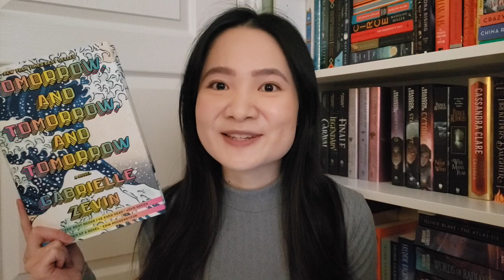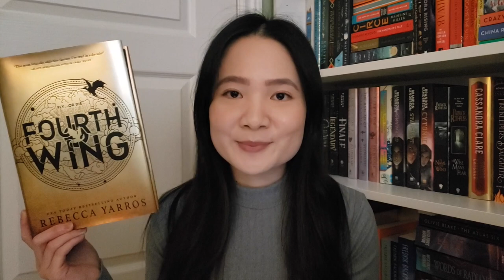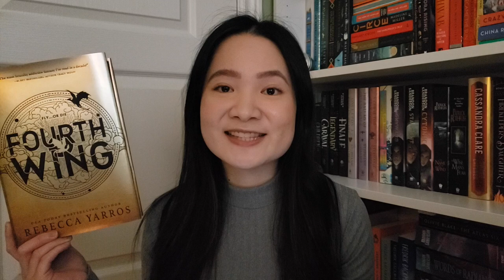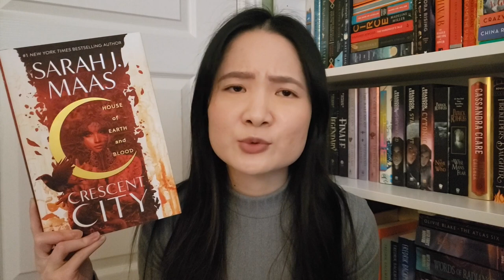books I need to read before 2024! | November and December TBR 2023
Here's my last TBR for 2023! Hopefully I manage to get to them all.

SOCIALS:
Books Mentioned:
Us Against You by Fredrik Backman
A Court of War and Ruin
A Court of Frost and Starlight
House of Earth and Blood